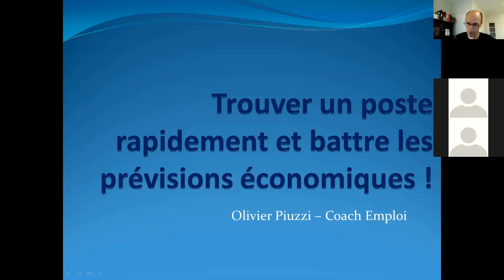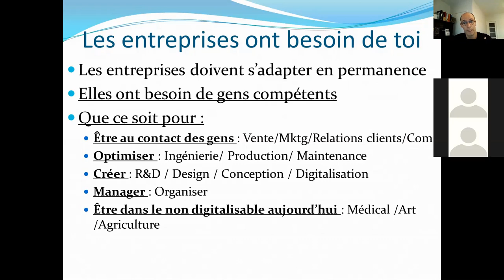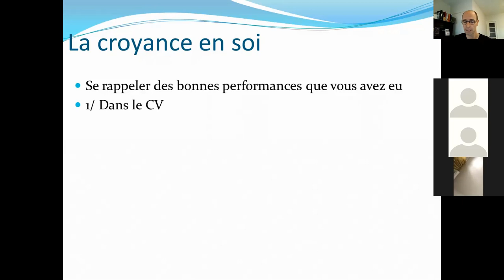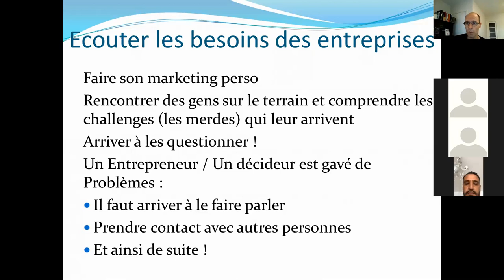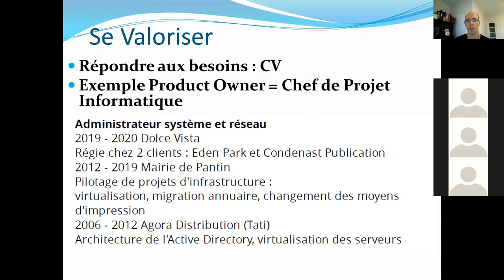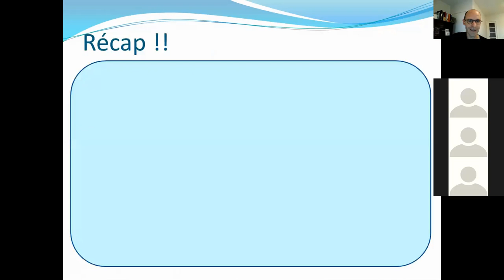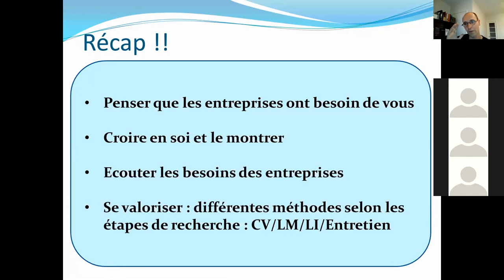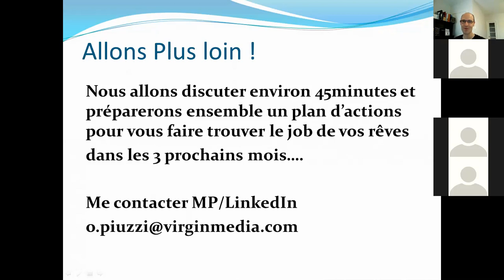Trouver un poste plus vite et plus fort que les news négatives du moment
J'avais envie de booster le moral et l'engagement en ces temps de rentrée.
L'économie est une chose mais chacun peut réussir à être recruté à son niveau.
Il s'agit de croire en soi, de combattre le négativisme ambiant, d'aller vers les entreprises et de se valoriser !!
Tu vois tout ça dans la vidéo et à la fin il y a des questions au top !!
Je te souhaite toute la réussite que tu mérites !
Olivier